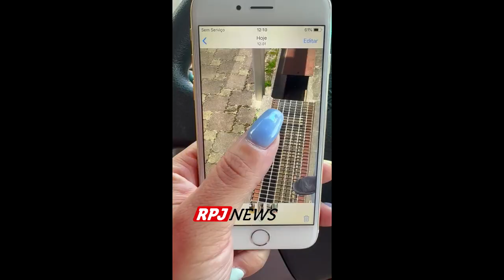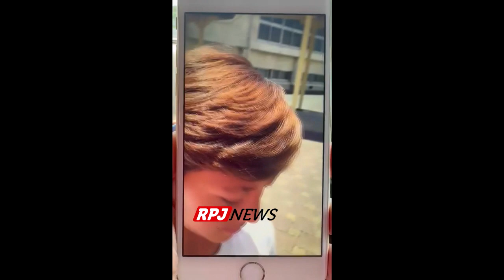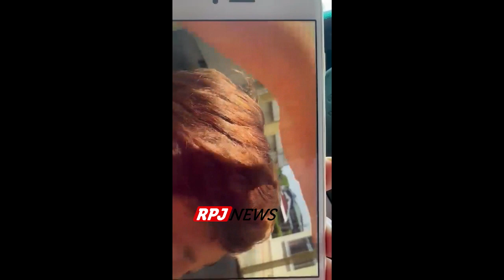Aluno é impedido de entrar na escola no Japão por ter cabelos claros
✅ Apoie a RPJ inscrevendo-se
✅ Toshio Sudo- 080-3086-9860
Esse caso específico ultrapassa os limites dos direitos e exige que crianças não sejam privadas do direito fundamental à educação.
Portanto, é uma situação que requer atenção tanto dentro do Japão quanto em todo o mundo.

A Escola Ishimaki Chuygako, localizada na cidade de Toyohashi, no estado de Aichi, foi denunciada pela mãe de dois alunos, Renata Matsumoto, que procurou a RPJ (Reportagem policial no Japão).